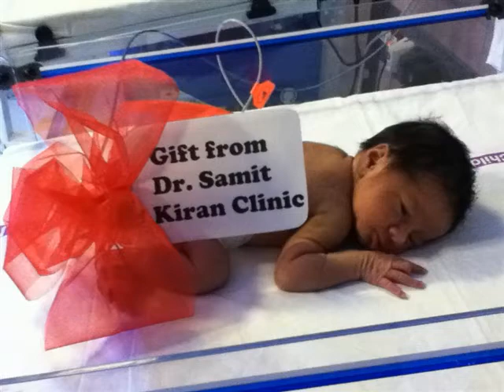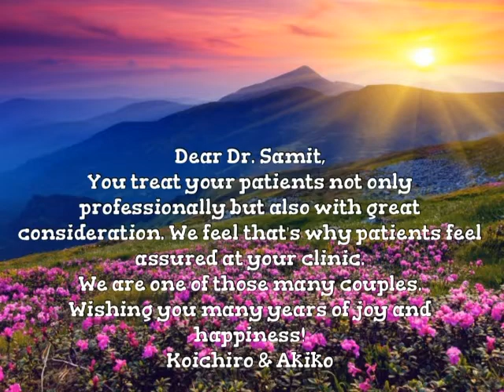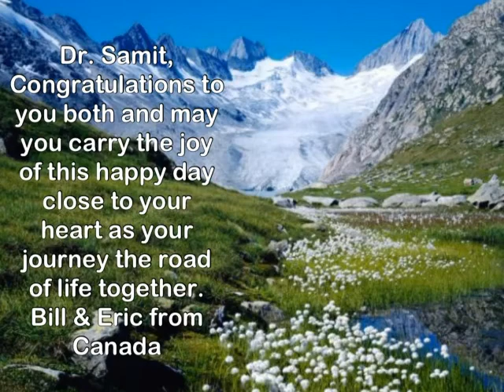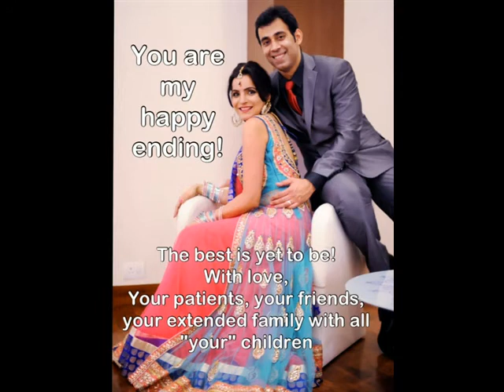Appreciation of Dr. Samit Sekhar and Kiran Infertility Centre for surrogacy program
surrogacy doctor, surrogacy in Hyderabad, Surrogacy abroad, IVF in India, Egg Donation,